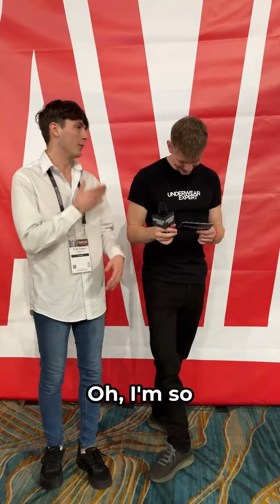Tyler Tanner likes to be squeezed 😇 @TylerDantuma takes the gayvn awards.